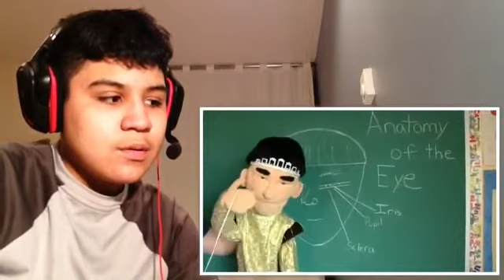Jeffy's New Friend: SML Movie: Jeffy's Sleepover [Reaction]